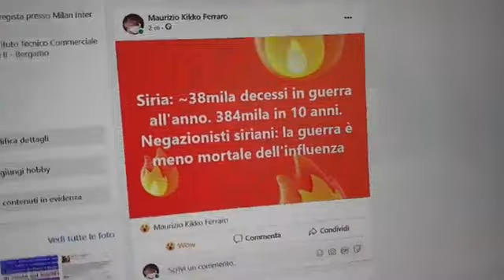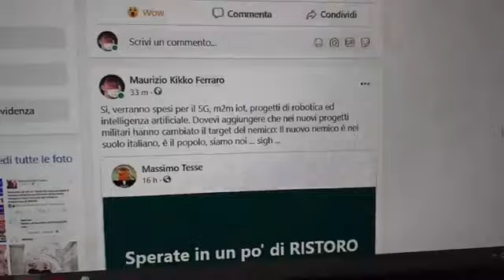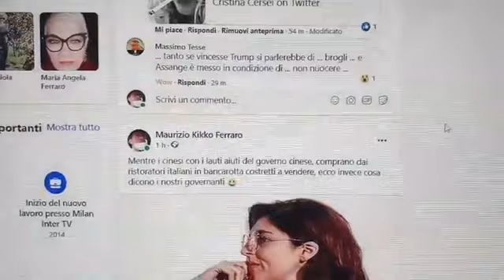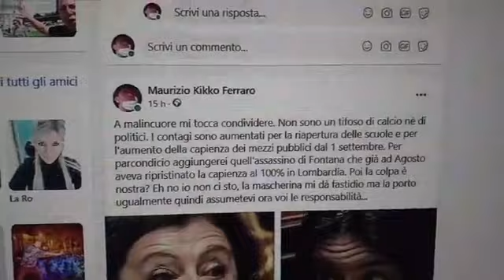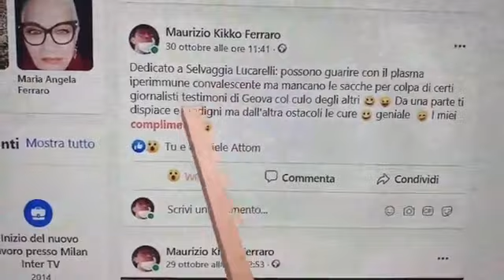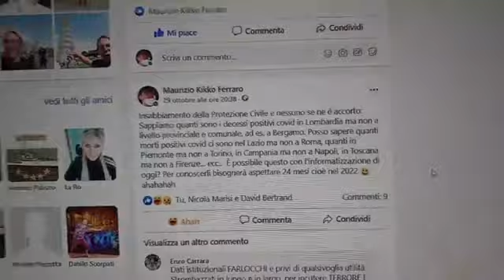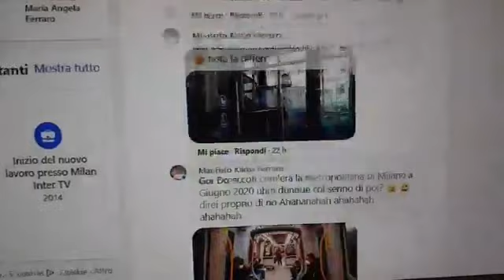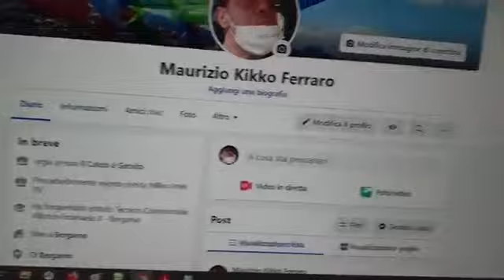Nuovo DPCM Lockdown in Italia Emergenza Covid - Tutti gli errori del governo.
Coronavirus: Seconda ondata più dura della prima? Tutti gli errori del governo.
Argomenti:
Sei negazionista o governativo?
Siria: ~38mila decessi in guerra all'anno. 384mila in 10 anni. Negazionisti siriani: la guerra è meno mortale dell'influenza.
Recovery Fund ? 30 miliardi sono per spese militari. Si, verranno spesi per il 5G, m2m iot, progetti di robotica ed intelligenza artificiale. Nei nuovi progetti militari hanno cambiato il target del nemico: Il nuovo nemico è nel suolo italiano, è il popolo, siamo noi ... sigh ...
Politica estera elezioni Trump: Biden e Pelosi hanno pubblicamente confessato che le elezioni americane sono truccate dal Partito Democratico.
Mentre i cinesi con i lauti aiuti del governo cinese, comprano dai ristoratori italiani in bancarotta costretti a vendere, ecco invece cosa dicono i nostri governanti...
Copio: La situazione non è come marzo basta guardare la differenza delle terapie Intensive. Andate a lamentarvi con chi ha aperto le scuole comprato banchi a rotelle anziché noleggiare autobus per smaltire il trasporto pubblico. La capacità è stata aumentata dal 50 al 80% aggiungendo anche i posti in piedi. Nella realtà è aumentata del 160%. I medici della mutua non fanno nulla sul territorio e cure come la clorochina e il plasma iperimmune vengono ostacolate allora di cosa vi lamentate? Più del 95% della popolazione italiana porta la mascherina e Secondo la teoria dell' immunità di gregge proteggono anche quei pochi che la mascherina non la portano. Sicuri che è sempre colpa nostra?
Dedicato a Selvaggia Lucarelli: possono guarire con il plasma iperimmune convalescente ma mancano le sacche per colpa di certi giornalisti testimoni di Geova col c... degli altri 😃 😛 Da una parte ti dispiace e t'indigni ma dall'altra ostacoli le cure 😃 geniale  😉 I miei complimenti 😛